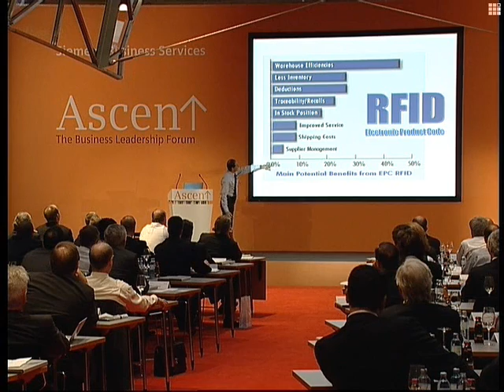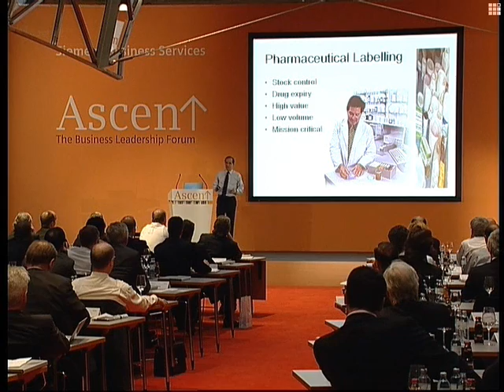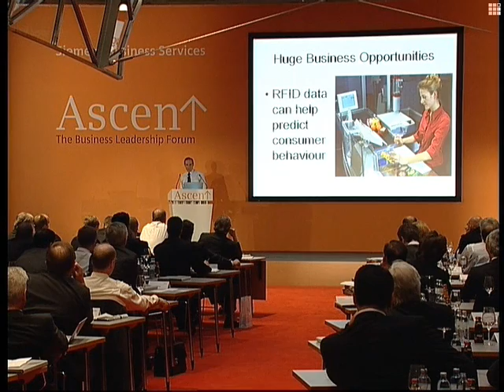100 billion new computers the size of a grain of sand, RFID technology, scanning, retail, wholesale and distribution. Personal indentity, privacy invasion, tracking, monitoring and surveillance. Conference keynote speaker Patrick Dixon for Siemens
RFID technology will be used in billions of things in our world - and these tiny chips will also be fused to brain tissue. 10 billion RFID computer chips were used by Wal-Mart alone last year. Impact of RFID on retailing, manufacturing, wholesale, distribution.  Security and privacy. Multimedia conference lecture, keynote presentation by Futurist Dr Patrick Dixon. You can watch the entire presentation on Google Video (one hour keynote conference lecture on future trends)